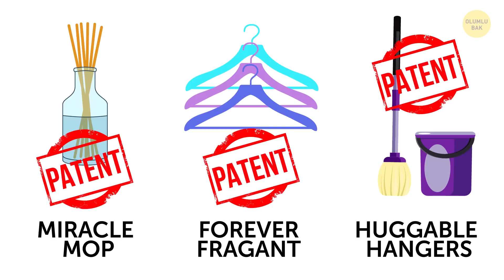Basit Bir Fikir Sayesinde Zengin Olan Milyonerler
Etrafınıza baktığınızda, zengin olmak için evrensel bir yöntem olmadığını görürsünüz. Bazen en çılgın fikirler bile büyük bir başarıya ulaşıp sizi milyoner yapabilir. İşe anlatacağımız 12 sıradan insan da yaratıcılıkları, gözlem yetenekleri ya da sadece şanslarının yaver gitmesi sonucunda milyoner oldular.

90’lı yıllarda, bir havayolunda rezervasyon yöneticiliği yapan Joy Mangano, sıradan paspaslardan bıkmıştı. Bu yüzden kendi plastik miracle mop yani mucizevi paspasını icat etti. Kararlılığı ve sabrı sonuç verdi; 1995 yılında ilk milyonunu kazanmıştı! 1984 yılında devletten yatırım yardımı aldı ve kendi “Güneş sirki”ni yarattı, insanlar bugün bu sirki Cirque Du Soleil olarak tanıyor. Cirque du Soleil, başlangıçta bir yıllık bir projeydi, ancak öyle başarılı gösteriler yaptılar ki, Quebec hükümeti sirkin diğer illerde de gösteri yapması gerektiğine karar verdi. İlginizi çektiyse, gelin diğerlerine hep birlikte bakalım!

ZAMAN BİLGİLERİ:

Joy Mangano ve The Miracle Mop 0:23

Guy Laliberté ve Cirque du Soleil 1:12

Richard T. James ve stres yayı 1:56

Gary Dahl ve Pet Rock 2:50

Byron Reese ve SantaMail 3:31

Roni Di Lullo ve Doggles 4:01

Ken Ahroni ve Lucky Break Wishbone 4:38

Jonah White ve Rich Bailey and Billy Bob Teeth 5:04

Joe Pellettieri ve Big Mouth Billy Bass 5:42

Gary Clegg ve the Slanket 6:13

Alex Craig ve Potato Parcel 6:51

Jason Sandler ve I Wear Your Shirt 7:30

ÖZET:

- Stres yayı, deniz mühendisi Richard T. James tarafından 1943’te icat edildi! Başarısı dillere destandı; oyuncaklar çok sevildi ve 90 dakika içinde tükendiler!

- Şirketin gelecekteki kurucusu Gary Dahl arkadaşlarıyla bir barda takılıyordu ve arkadaşları evcil hayvanlarından dert yanıyordu. Gary, “Mükemmel evcil hayvan ne olurdu, biliyor musun? bir taş!” diye bir şaka yaptı ve işte fikir böyle ortaya çıktı!

- Noel babadan bir mektup almak herkesin hayalidir, değil mi? Byron Reese de bu sebeple kendi SantaMail şirketini kurdu. Reese Kuzey Kutbunda gerçek bir adres edindi ve dünyanın her yerinden çocuklara mektuplar göndermeye başladı.

- Roni Di Lullo bir gün köpeğinin parlak ışıkta gözlerini kıstığını fark etti. Sıradan güneş gözlükleri hiç işe yaramıyordu, bu yüzden köpekler için gözlük üretmeye karar verdi ve ismini doggles koydu!

- Büyük ihtimalle, Şükran gününde hindinin göğüs kemiğini kırma geleneğinden haberdarsınızdır. Bir dilek tutup kemiği kırarsınız ve eğer elinizde kalan kısım büyük parçaysa, dileğiniz gerçek olur. Ken Ahroni de bu popüler gelenekten bir iş modeli çıkardı. Tanesi 3 dolardan lades kemiği üretip satıyor.

- Jonah White 1993 yılında, üniversitesindeki bir futbol maçını izlemeye gitti. Kalabalıkta gördüğü bir adamın adı Rich Bailey’di ve kısa zamanda dost oldular. Sonradan “çirkin dişler” fikrinden para kazanmaya karar verdiler ve Billy Bob Teeth Inc şirketini kurdular. O zamandan beri, çeşitli tasarımlarda toplam 20 milyon Billy Bob dişi sattılar ve çok zengin oldular.

- Big Mouth Billy Bass isimli komik balığı muhtemelen bir yerlerde bir duvara asılı görmüşsünüzdür. Bu balık 1998 yılında Joe Pellettieri tarafından icat edildi. Ve Pellettieri’yi ÇOK BAŞARILI VE ZENGİN BİR ADAM haline getirdi.

- Gary Clegg bir akşam battaniyesinin altında öyle mutluydu ki, battaniyeye kollarını çıkarabileceği delikler açtı. Birkaç saat sonra, iş fikrinin bütün detaylarını oluşturmuştu ve ismini de Slanket koymuştu.

- 2015’te, mobil uygulama geliştirici Alex Craig’in aklına eğlenceli bir fikir geldi: insanlara tatlı mesajlar eşliğinde patates göndermek güzel olmaz mıydı? Hemen Potato Parcel Service şirketin kurdu ve Reddit üzerinden reklamını yaptı.

- Jason Sandler, İngiliz bir öğrencinin eğitimi için para topladığı Milyon Dolarlık Anasayfa projesinden ilham aldı. Sandler, çeşitli şirketlerin reklamını taşıyan tişörtleri belli bir para karşılığı giymeye başladı.